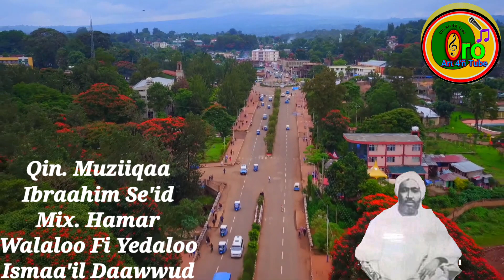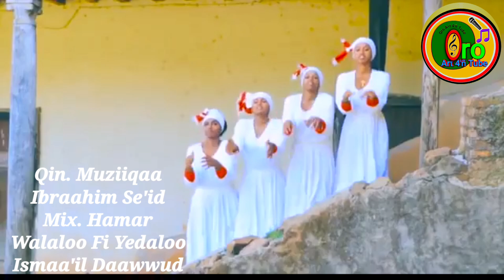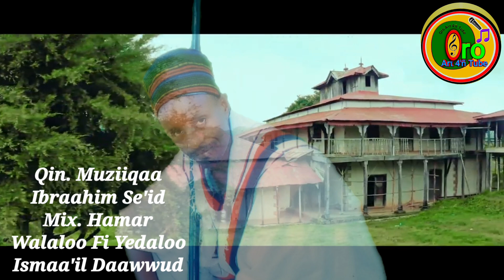Ismaa'il Daawwud "Gibee Gama" New Oromo Music 2022 (Official Video Music)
Oro Art 4'ñ Tube Irratti Sirboota Aadaa Oromoo Kan Jimmaa Ni Argattan  "Gibee Gama" Ismaa'il Daawwud Sirba Jaalalaa Fi Biyyaa Wal Keeysatti Nuuf Ibsa Daawwadhaa

Dagaagina Aartii Mi'aa Aartii Nama Beekuutu Dagaagfata. Aartiin Boba'aa Qabsooti. Akkasumaas Mulliftuu Eenyummaa Saba Tokkooti.

ORO ART Daawwadha

Hojii Kana Kooppii Godhuun Dhoorkaadha

♡ Oro Art 4'ñ Tube ♡